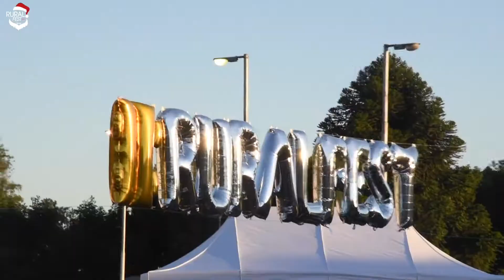Rural Fest 2017 - Organizado por el Ateneo Saladillo